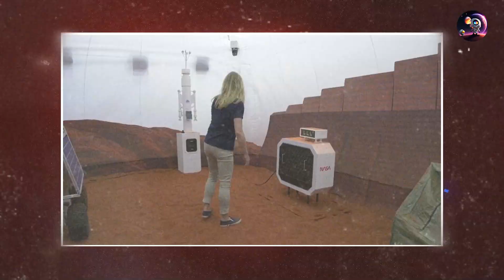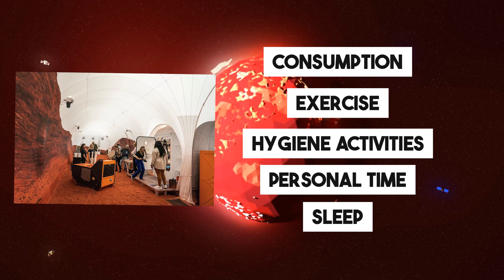NASA's INSANE Logistics Of Living On Mars!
This NASA Mars Mission can prove we can Colonize Mars successfully! NASA CHAPEA Mission 1 have started in June of 2023 and is basically a realistic simulation of Life On Mars environment. NASA's analog astronauts embark on a 378-day mission, simulating the conditions and challenges of living on Mars. This is an important stepping stone for Elon Musk vision for Spacex and Starship travel to Mars! Ignite your curiosity about the wonders of space exploration with CHAPEA - the path to a future beyond Earth.

Chapters:
0:00 - Intro
1:24 - CHAPEA
3:53 - Mars Dune Alpha
5:43 - CHAPEA 01 Crew
7:58 - Why matter?